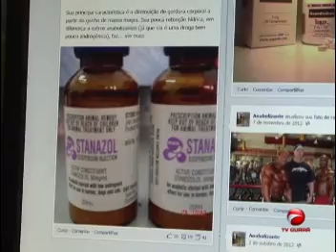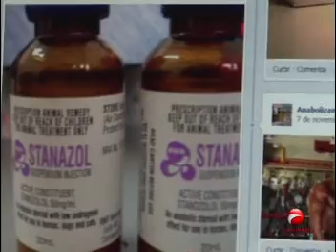MA ACONTECE - 14 de maio de 2013